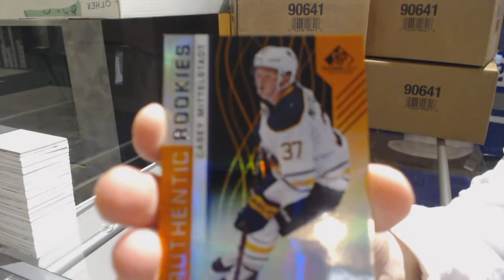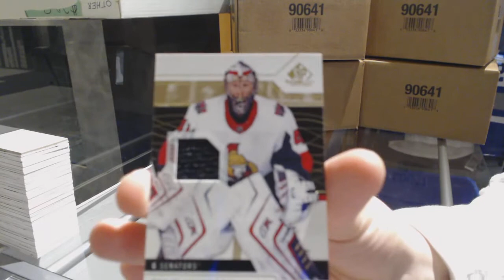Gardner2's Upper Deck 18-19 SP Game Used Hockey Box Break